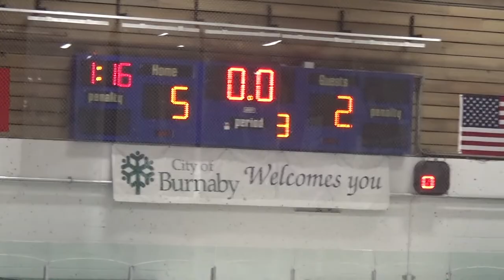Oct 18, 2022 U18 TBirds A1 (d) at A1 (l)